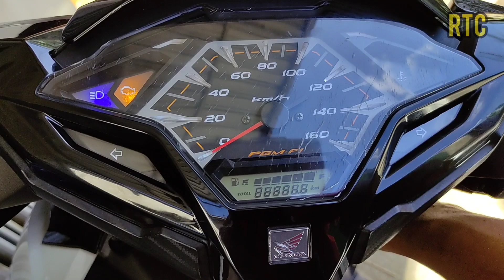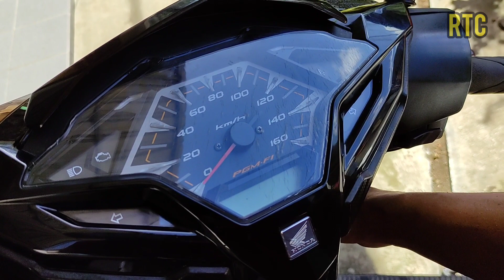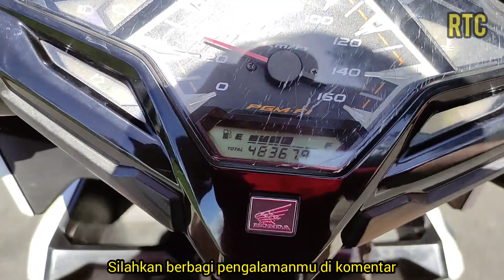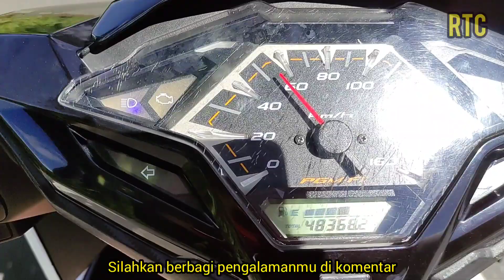Perbedaan Ngempos, Brebet, dan Kurang Tenaga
Motor Ngempos banyak dikeluhkan untuk motor injeksi dengan ciri ciri yaitu tenaga tidak responsif malah cenderung ngedrop tetapu ketika kecepatan semakin naik tenaga akan kembali. Biasa dikeluhkan pada honda vario 125 old atau vario/beat karbu dengan kondisi skep karbu bermasalah atau rumah roller aus.

Berbeda dengan ngempos, keluhan brebet banyak dikeluhkan motor karburator noninjeksi yang seringkali hilang tenaga seperti batuk tanpa ada keluhan tenaga turun. Kondisi pencampuran bahan bakar dan udara yang tidak pas pada titik tertentu menjadikan miss fire sehingga hilang tenaga. Kadang juga terjadi pada mesin injeksi dengan kondisi kabel yang putus sambung pada bagian soket kendor atau sambungan cob busi. Brebet juga identik dengan stasioner yang tidak langsam atau putaran tinggi yang hilang tenaga karena kebanyakan ngisi oli atau sensor tps bermasalah.

Kurang tenaga jelas dirasakan dengan kurangnya tenaga tanpa diimbuhi dengan brebet atau ngempos. Kampas ganda tipis, setelan klep terlalu rapat, penggunaan v belt yang tidak sesuai, termasuk pula v belt baru, rem seret bisa mengakibatkan kendala berkurang tenaga. Kurang tenaga bisa disimpulkan terjadi pada proses output berbeda dari brebet dan ngempos yang bersumber dari proses input.

Namun ada juga kendala tenaga berkurang karena masalah pengapian. Pada motor yamaha banyak ditemukan CDI aftermarket membuat tenaga tidak bisa los seperti CDI bawaan. Crypton, vega jupiter lama terkendala tenaga kurang langsung cek CDI dulu saja.

V-belt + roller set vario 125 led
Belt Drive Kit 23100-K35-BA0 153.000
Vbelt saja
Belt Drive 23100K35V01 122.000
Roller saja
Roller Weight Set 2212A-KWN-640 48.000

Vbelt roller vario 150led
Belt Driven Kit 23100-K36-BA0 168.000
v-belt saja
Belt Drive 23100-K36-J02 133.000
roller saja
Roller Set Weight 22123-K36-T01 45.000

Rumah Roller
22110-K35-V00FACE COMP MOVABLE DRIVE 70.000
22110-K36-A00FACE COMP MOVABLE DRIVE 69.500

Kipas puli depan
22102-K35-V00FACE DRIVE 89.000

Bos rumah roller
22105-KWN-900BOSS,DRIVE FACE 43.000

piecelside
22011-KWN-900PIECE SET,SLIDE 20.500

ramplate
22131-KWN-900PLATE,RAMP 83.000

kampas ganda
22535-KWN-901WEIGHT SET CLUTCH 132.000
22535-K35-V01WEIGHT SET CLUTCH 133.000
22535-KVB-900WEIGHT SET CLUTCH 132.000
22535-GGC-900WEIGHT SET, CLUTCH 133.000
22535-K35-V00WEIGHT SET CLUTCH 300.000

mangkok kampas ganda
22100-KVB-900OUTER COMP CLUTCH 109.000
22100-KWN-900OUTER COMP CLUTCH 123.000